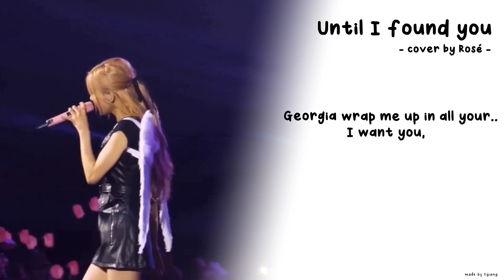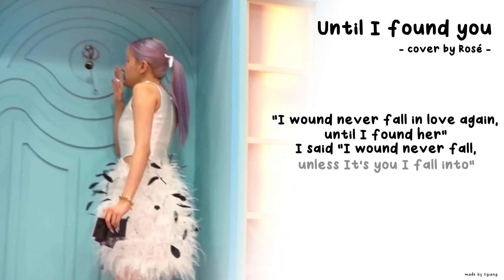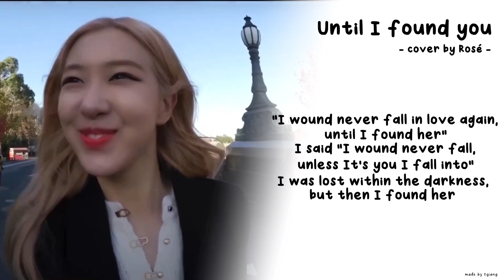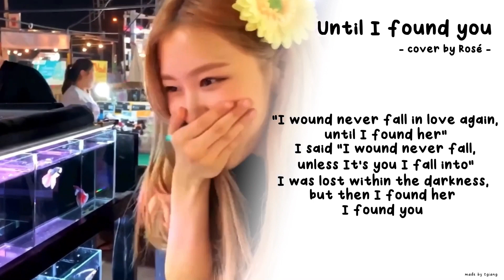ROSÉ - UNTIL I FOUND YOU cover (Lyrics)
please don’t COPY my video

please CREDIT if you USE my video

📌CREDIT:

- Music: Until I found You - Cover by ROSÉ (BLACKPINK)

- Rosé’s clips in video: jichuutea

- Picture in thumbnail: pinterest / -R- album

- Edit by: tgiang